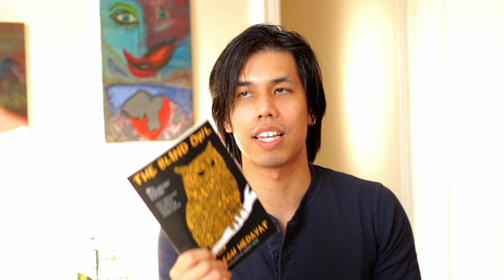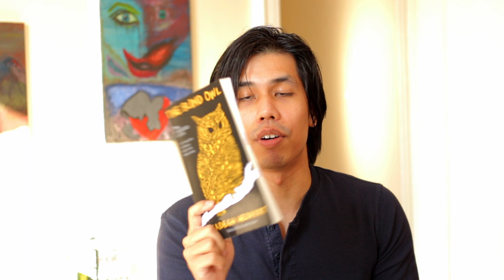3 Dark and Disturbing Books By International Authors.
These books can be extremely unsettling, emotionally draining, and triggering for some people, so before picking any of these up, please look up the themes that were explored in these stories. Thank you.

I picked these books knowing very little about them, and only after finishing the third book that I realized that they were all super dark and that all 3 were translated works from international authors. These books are fairly short, so I decided to put them all in one video.

0:00 Intro
0:18 The Kingdom
4:20 Lemonade
8:27 The Blind Owl